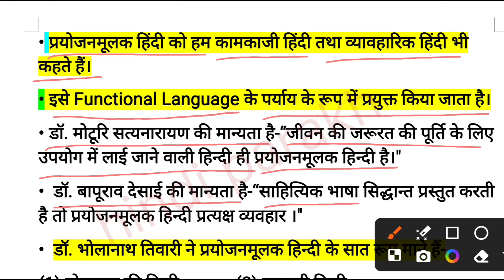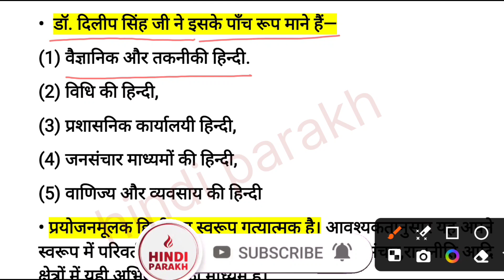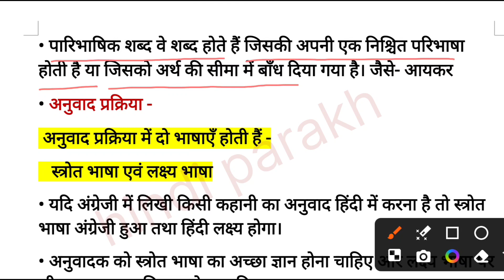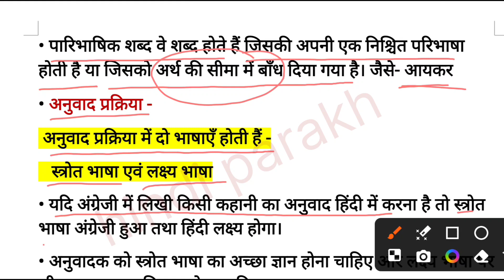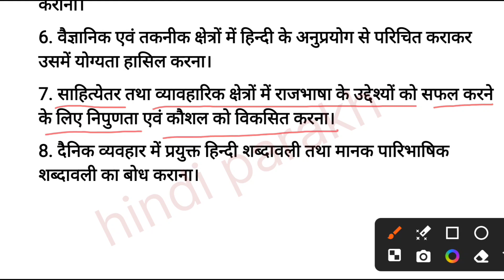प्रयोजनमूलक हिंदी | Prayojanmulak Hindi | Jssc Hindi Paper 2 | JSSC CGL 2024 | CUET PG | B.A. Hindi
प्रयोजनमूलक हिंदी
prayojanmulak hindi
jssc hindi paper 2
jssc cgl 2024
cuet pg m.a hindi
b.a. hindi
jssc hindi practice set
jssc
jssc hindi practice
jssc cgl paper 2 hindi practice set
jssc hindi paper 2 practice set
jssc hindi language paper 2
jssc cgl hindi paper 2
jssc cgl update today
jssc hindi language paper 2 question paper
jssc cgl exam hindi
hindi class for ssc cgl 2023
ssc cgl paper 2 hindi classes
jssc cgl hindi subject
prayojanmulak hindi kya hai
prayojanmulak hindi question paper
prayojanmulak hindi ba 3rd year
prayojanmulak hindi ke vividh roop
prayojanmulak
prayojanmulak bhasha kya hai
prayojanmulak kya hai
prayojanmulak hindi ke pramukh prakar
prayojanmulak hindi ke vibhinn roop
prayojanmulak hindi ke swaroop
prayojanmulak hindi ke bare mein bataiye
prayojanmulak hindi ka arth aur paribhasha
anuvad ki prakriya
प्रयोजनमूलक हिंदी क्या है
प्रयोजनमूलक हिंदी के विविध रूप
प्रयोजनमूलक हिंदी का स्वरूप
प्रयोजनमूलक हिंदी की विशेषताएं
प्रयोजनमूलक हिंदी किसे कहते हैं